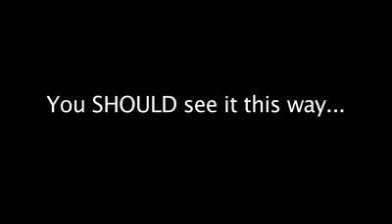Speedboat Booze Cruise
Just a quick look at our top end trip